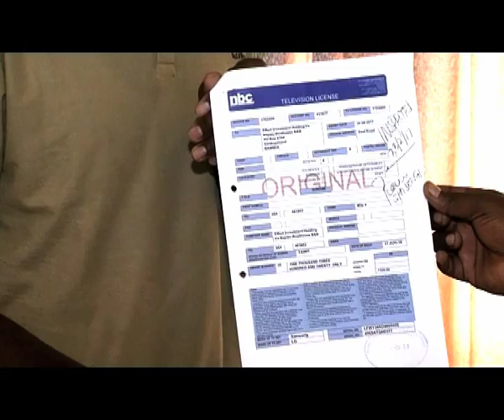Kambueshe encourages coastal businesses and individuals to pay TV licences - NBC